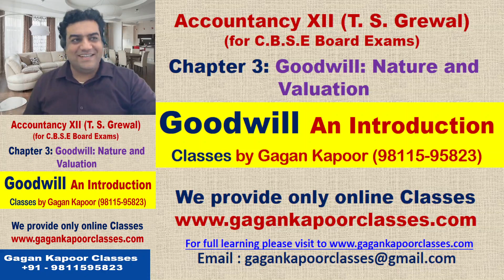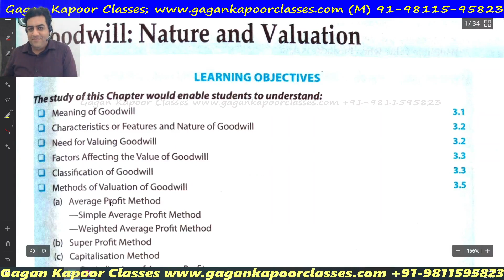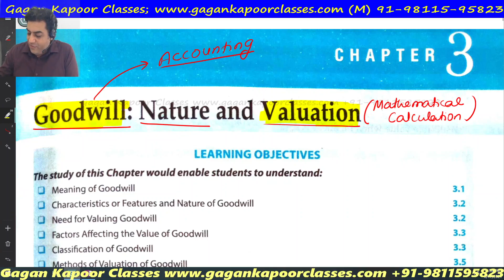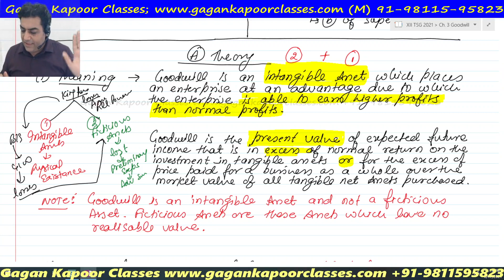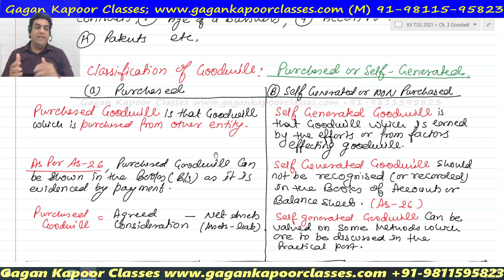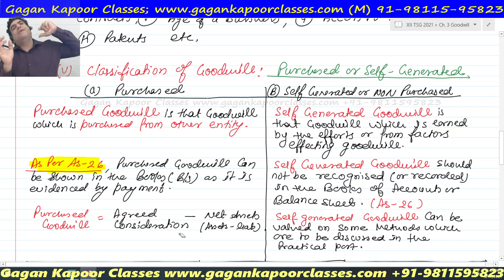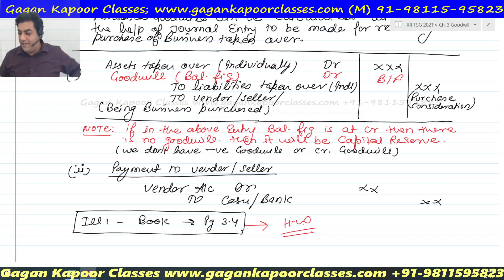Valuation of Goodwill Class 1 Introduction and theory | Accounting Class 12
If you are not able to find our group please ask for the link on WhatsApp.